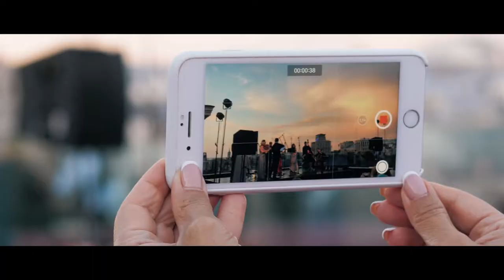Арарат. Концерт на крыше. ЦУМ